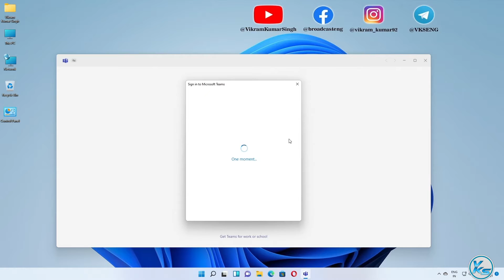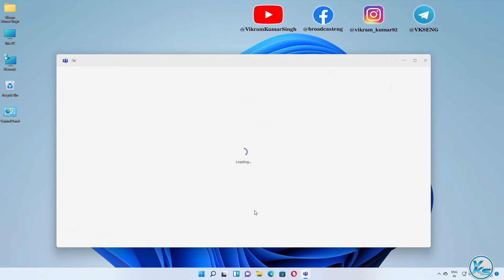✅ How To Set Up Microsoft Teams Chat On Windows 11 | How To Login Microsoft Teams Chat on Windows 11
In This Tutorial, I will be Showing You ✅ How To Set Up Microsoft Teams Chat On Windows 11 | How To Login Microsoft Teams Chat on Windows 11 | windows 11 me microsoft teams chat login kaise kare | windows 11 me microsoft teams chat set up kaise kare  |विंडोज 11 पर माइक्रोसॉफ्ट टीम चैट कैसे सेट करें? (2021).

Useless Tags :
How to Set up Microsoft Teams chat on Windows 11
windows 11 me microsoft teams chat set up kaise kare
windows 11 me microsoft teams chat login kaise kare
how to login microsoft teams chat on laptop
how to login microsoft teams chat on computer
How to Get Windows 11 11 Update Now